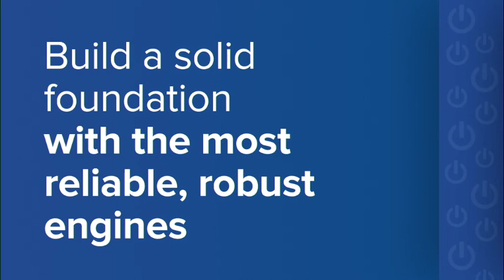Transnet to terminate Trillian relationship, seeks Futuregrowth apology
State-owned logistics group Transnet will be terminating its relationship with both Trillian Capital and Regiments Capital in light of the current fallout surrounding the two companies.

The dispute between Trillian and Regiments is reflected in the Public Protector’s recently released ‘State of Capture’ report and is currently also the subject of an internal probe launched by Trillian chairperson Tokyo Sexwale.